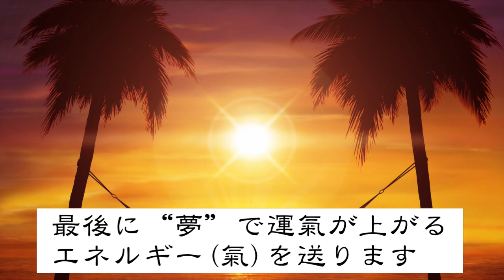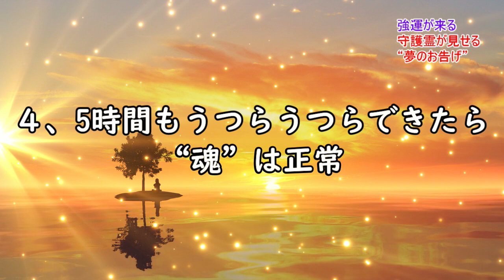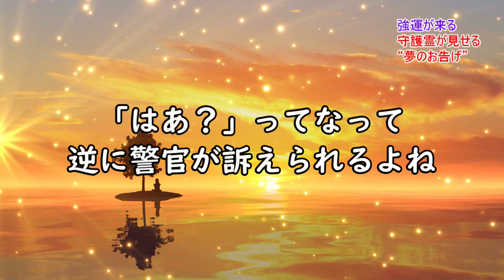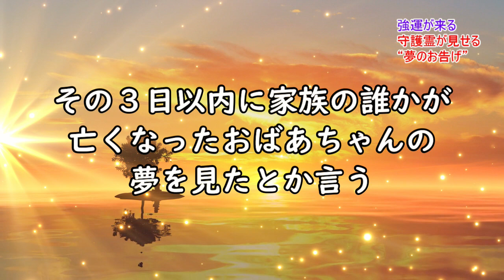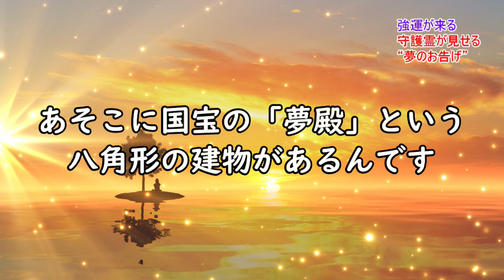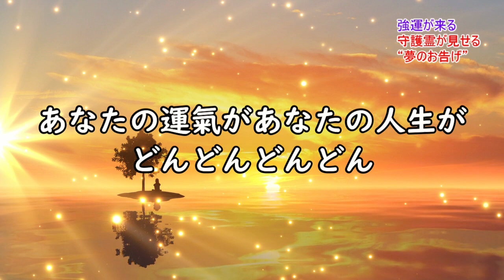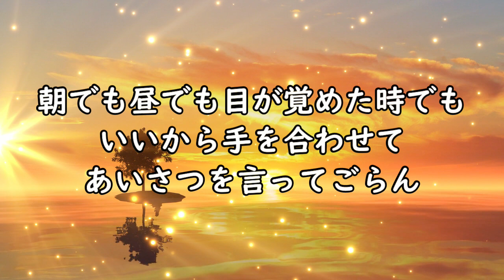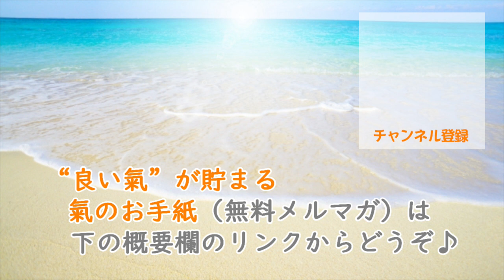守護霊さんからメッセージ。“夢のお告げ”あなたは守護霊に強く守られます。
最強の守護霊さんにチャンネル合わせてみたら“幸運体質”になりました

☆案内人いけだ法弘がお届けする
“良い氣”が貯まる氣のお手紙（無料メルマガ）
幸運を招くヒントや、目にみえない世界の話、 読者から届いた不思議な話

☆案内人いけだ法弘が教える

陰宅風水は“生まれ直し”＝　再生の法